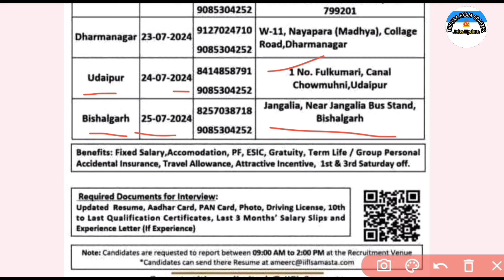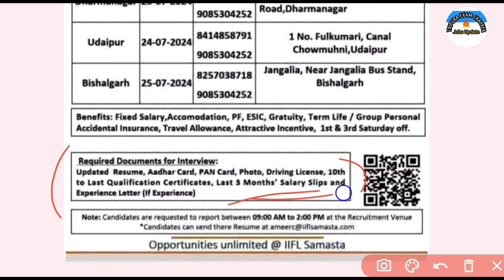ত্রিপুরার বিভিন্ন জেলাতে ফিন্যান্স ব্যাংকে নিয়োগ ব্রাঞ্চ ম্যানেজার ও Customer Relationship Officer